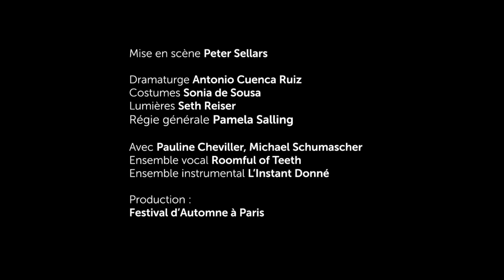Rencontre avec Peter Sellars